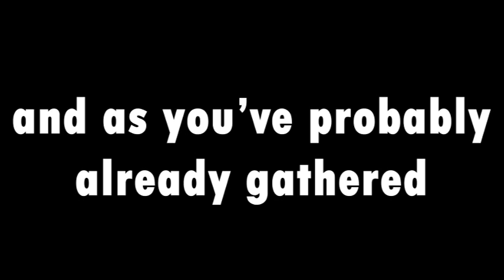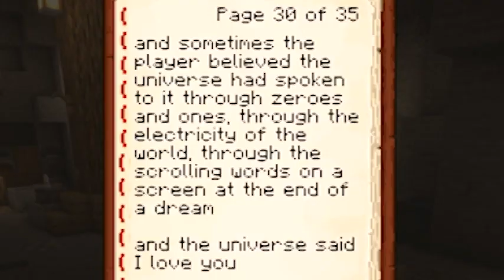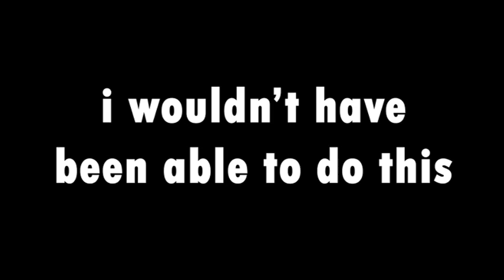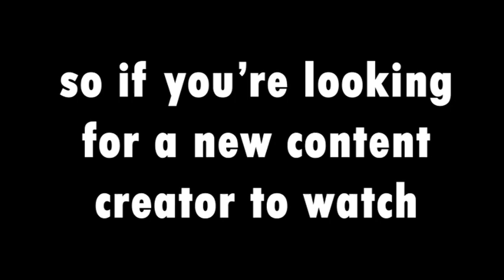Mellohi The Musical: A Hamilton Minecraft Parody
Hiya! If you're reading this, thank you for checking out this silly video :) For whatever reason, I decided to rewrite the entirety of this Musical into a Minecraft Parody! This is all just for jokes, so please don’t take it too seriously lmao

Includes all 46 songs from Lin Manuel Miranda’s hit musical “Hamilton” such as:

1. Steve Mellohi | Alexander Hamilton - 00:37
2. Ender Far, Sir | Aaron Burr, Sir - 04:35
3. My Stone | My Shot - 0:07:12
4. The Stream of Tonight | The Story of Tonight - 0:12:45
5. The Shulker Sisters | The Schuyler Sisters - 0:14:17
6. Player Burnt Out | Farmer Refuted - 0:17:25
7. You'll Log On | You'll Be Back - 0:19:18
8. Off-hand Man | Right Hand Man - 0:22:45
9. A Feast For All | A Winter's Ball - 0:28:07
10. Torchless | Helpless -  0:29:15
11. Able To Decide | Satisfied - 0:33:23
12. The Stream of Tonight (Reprise) | The Story of Tonight (Reprise) - 0:38:54
13. Smelt My Gold | Wait For It - 0:40:51
14. Regen Hearts | Stay Alive - 0:44:05
15. Ten Duel Advancements | Ten Duel Commandments - 0:46:45
16. Go VC Six | Meet Me Inside - 0:48:32
17. We Would Build A Hut | That Would Be Enough - 0:49:57
18. Bows and Boats | Guns and Ships - 0:52:56
19. Twitter Has It's Eyes On You | History Has It's Eyes On You - 0:55:04
20. Meltdown (The World Lit Unto Flames) | Yorktown (The World Turned Upside Down) - 0:56:43
21. Which Block's Next? | What Comes Next? - 1:00:45
22. Dear Zompigosia | Dear Theodosia - 1:02:24
23. Efficiency V | Non-Stop - 1:05:27
24. What's All This? | What'd I Miss? - 1:11:52
25. Server Debate #1 | Cabinet Battle #1 - 1:15:48
26. Step Away | Take a Break - 1:19:23
27. Logout To This | Say No To This - 1:24:10
28. The Mine When It Happens | The Room Where It Happens - 1:28:14
29. Shulker Defeated | Schuyler Defeated - 1:33:32
30. Server Debate #2 | Cabinet Battle #2 - 1:34:37
31. Eldrian In Your VC | Washington On Your Side - 1:37:00
32. One More Game | One Last Time - 1:40:01
33. I Know Him - 1:44:57
34. The Magma Authorization | The Adams Administration - 1:46:35
35. We Know (Remastered parody) - 1:47:30
36. Drowned Horde | Hurricane - 1:49:56
37. The Witch Controversy | The Reynolds Pamphlet - 1:52:18
38. Burn - 1:54:29
39. Blow Up On Trending | Blow Us All Away - 1:58:16
40. Regen Hearts (Reprise) | Stay Alive (Reprise) - 2:01:12
41. The Badlands Are Quiet | It's Quiet Uptown - 2:03:03
42. The Redemption of the South-West Tundra | The Election of 1800 - 2:07:32
43. Your Obsidian Merchant | Your Obedient Servant - 2:11:30
44. Best of Vines and Best of Flowers | Best of Wives and Best of Women - 2:14:00
45. The World Was Infinite Blocks | The World Was Wide Enough - 2:14:50
46. Who Respawns, Who Dies, Who Shares Your Journey | Who Lives, Who Dies, Who Tells Your Story - 2:19:52

[chapter timestamps]
00:00 Intro
00:37 Steve Mellohi
04:35 Ender Far, Sir
07:12 My Stone
12:45 The Stream of Tonight
14:17 The Shulker Sisters
17:25 Player Burnt Out
19:18 You'll Log On
22:45 Off-hand Man
28:07 A Feast For All
29:15 Torchless
33:23 Able To Decide
38:54 The Stream of Tonight (Reprise)
40:51 Smelt My Gold
44:05 Regen Hearts
46:45 Ten Duel Advancements
48:32 Go VC Six
52:56 Bows and Boats
55:04 Twitter Has It's Eyes On You
56:43 Meltdown (The World Lit Unto Flames)
1:00:45 Which Block's Next?
1:02:24 Dear Zompigosia
1:05:27 Efficiency V
1:11:52 What's All This?
1:15:48 Server Debate 1
1:19:23 Step Away
1:24:10 Logout To This
1:28:14 The Mine Where It Happens
1:33:32 Shulker Defeated
1:34:37 Server Debate 2
1:37:00 Eldrian In Your VC
1:40:01 One More Game
1:44:57 I Know Him
1:46:35 The Magma Authorization
1:47:30 We Know (Remastered Parody)
1:49:56 Drowned Horde
1:52:18 The Witch Controversy
1:54:29 Burn
1:58:16 Blow Up On Trending
2:01:12 Regen Hearts (Reprise)
2:03:03 The Badlands Are Quiet
2:07:32 The Redemption of the South-West Tundra
2:11:30 Your Obsidian Merchant
2:14:00 Best of Vines and Best of Flowers
2:14:50 The World Was Infinite Blocks
2:19:52 Who Respawns, Who Dies, Who Shares Your Journey
2:23:26 Outro